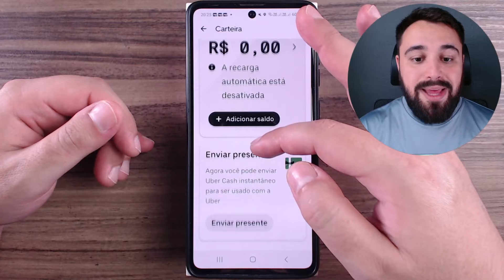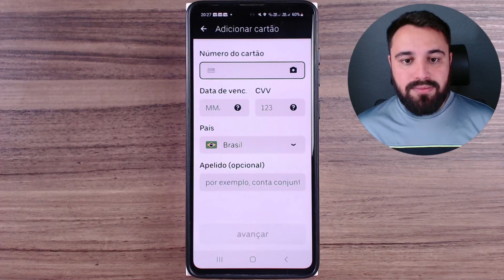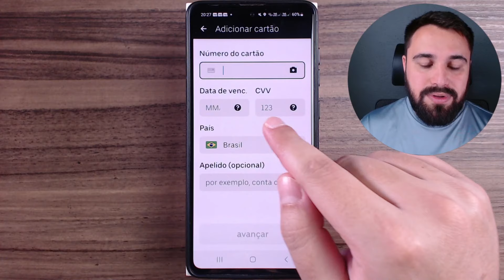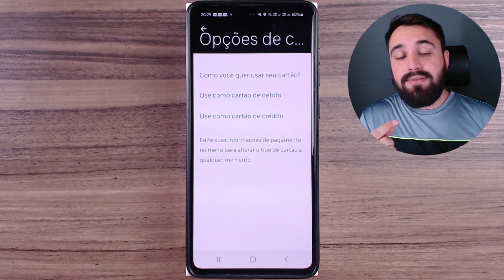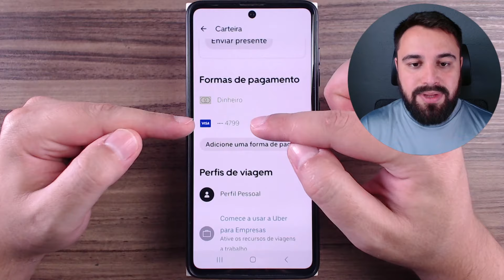COMO ADICIONAR CARTÃO PARA PAGAMENTO NO APP DA UBER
A Uber aceita diversos tipos de pagamento. No vídeo, eu vou te mostrar o passo a passo para adicionar os dados do seu cartão para utilizá-lo como pagamento no aplicativo. Confira!